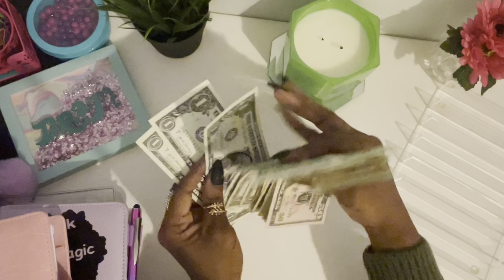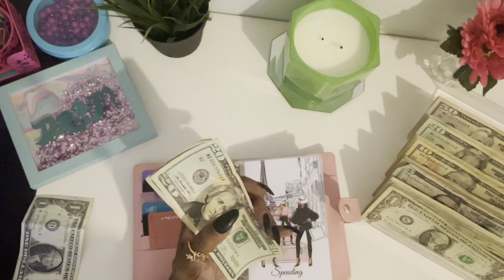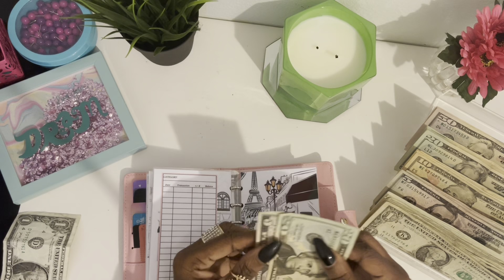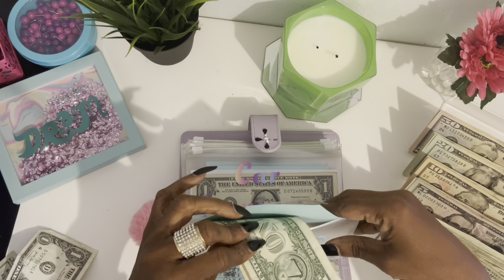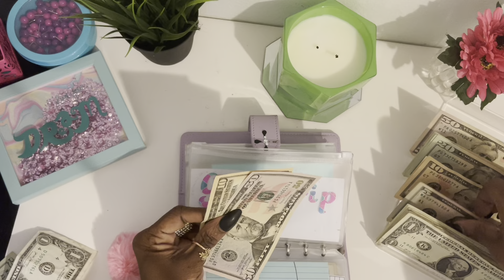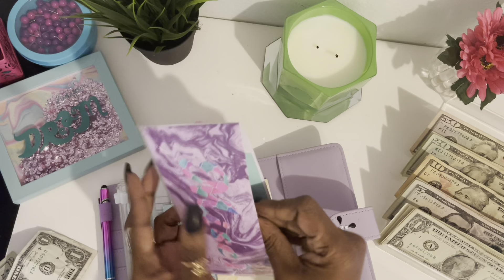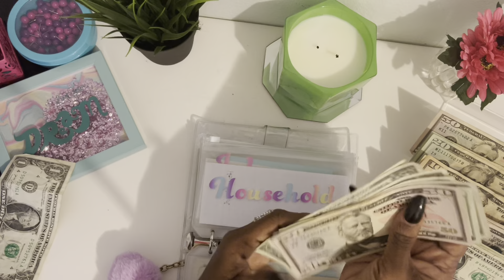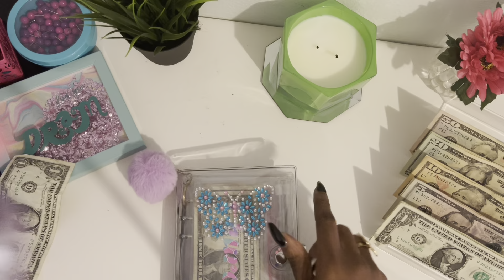Cash Envelopes & Sinking Funds Stuffing | November Week 3